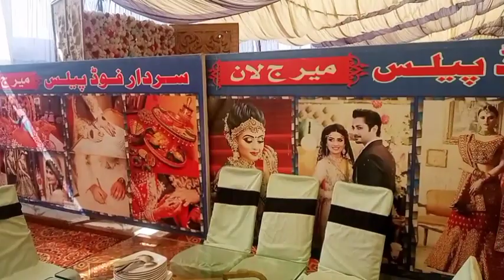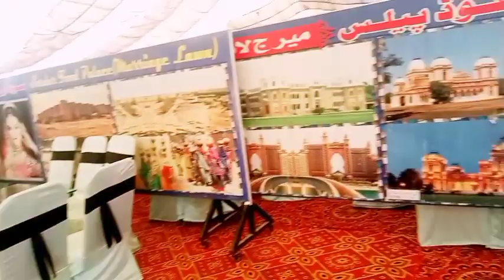My First Vlog||MY FIRST VLOG ON YOUTUBE||MY FIRST VLOG 2024|PLEASE SUPPORT ME PAKISTANIO☺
first vlog of sistrology
my first vlog 2024 pakistan
"Embark on a journey with me in my debut vlog, where every moment is an adventure waiting to unfold! Join the excitement, laughter, and unexpected twists that make up my world. Brace yourself for an unforgettable experience – your new favorite vlog awaits! 🚀 VlogDebut AdventureTime MustWatch"
viral vlog kaise banaye
viral vlog ideas
viral blogging
 viral vlogger
viral vlogger ngayon
 viral vlogs hot
 viral vlogs video
 viral vlogs
viral vlog ideas
viral blogging
viral vlogger,
 viral vlogger ngayon
 viral vlogs ho ko
viral vlogs video
 viral vlogs
pakistani vlogger in america
pakistani vlogger in sadiqabad
 pakistani vlogger in saudi arabia
 pakistani vlogger in korea
pakistani bloggers
pakistani vlogger mom in uk
pakistani vlogger in germany
 pakistani vlogger
 pakistani vlogger in dubai
 pakistani vlogs
 viral vlog idea
 viral vlog tags for youtube
viral vlog backgroud music
viral vlog rounderz
viral blogging,
 viral vlogger
 viral vlogger ngayon
viral vlogs hot
 viral vlogs video
 viral vlogs
pakistani bloggers
1. TrendingNow
2. ViralSensation
3. MustWatch
4. BreakingTheInternet
5. Unbelievable
6. EpicJourney
7. MindBlown
8. GameChanger
9. InstantClassic
10. ShareableContent
"Dive into the extraordinary with my Viral Vlog! 🌟 Brace yourself for jaw-dropping moments, unexpected twists, and the sheer thrill of life captured in every frame. Join the movement – it's not just a vlog, it's an experience! 🚀 ViralVlog EpicMoments LifeUnfiltered"